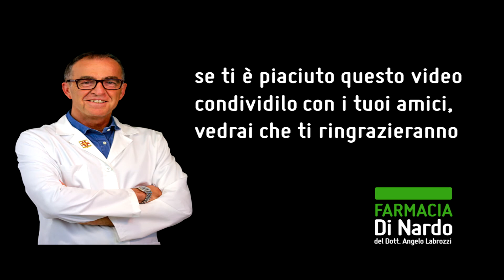Digestione lenta: i vantaggi del prezzemolo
Aiuta la digestione, è ricco di vitamine, è diuretico, non costa niente,
è presente anche a casa tua.
Signori: ecco a voi il prezzemolo.
Dr. Maria Guerriero​